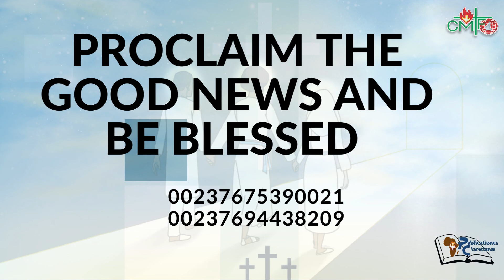The Daily Walk 04 Jannuary 2023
Wednesday 04 January
SAINT Elizabeth Ann Seton
She was born in New York into an Episcopalian family, who ostracized her and left her penniless when she became a Catholic in 1805. Seton was the first native born American to be canonized by the Catholic Church.
Entrance Antiphon : Is 9:1
A people who walked in darkness has seen a great light; for those dwelling in a land of deep gloom, a light has shone.
Collect
Grant us, almighty God, that the bringer of your salvation, who for the world’s redemption came forth with newness of heavenly light, may dawn afresh in our hearts and bring us constant renewal. Who lives and reigns with you in the unity of the Holy Spirit, one God, for ever and ever..
First reading: 1 John 3:7-10
My children, do not let anyone lead you astray: to live a holy life is to be holy just as he is holy; to lead a sinful life is to belong to the devil, since the devil was a sinner from the beginning. It was to undo all that the devil has done that the Son of God appeared. No one who has been begotten by God sins; because God’s seed remains inside him, he cannot sin when he has been begotten by God. In this way we distinguish the children of God from the children of the devil: anybody not living a holy life and not loving his brother is no child of God’s.
Psalm 97(98):1,7-9
R/ All the ends of the earth have seen the salvation of our God.
Sing a new song to the Lord for he has worked wonders. His right hand and his holy arm have brought salvation.
Let the sea and all within it, thunder; the world, and all its peoples. Let the rivers clap their hands and the hills ring out their joy
At the presence of the Lord: for he comes, he comes to rule the earth. He will rule the world with justice and the peoples with fairness.
Gospel Acclamation : Jn 1: 14, 12
Alléluia, alléluia! The Word became flesh, and dwelt among us. To all who received him he gave power to become children of God  Alléluia.
As John stood with two of his disciples, Jesus passed, and John stared hard at him and said, “Look, there is the lamb of God.” Hearing this, the two disciples followed Jesus. Jesus turned round, saw them following and said, “What do you want?” They answered, “Rabbi,” – which means Teacher – “where do you live?” “Come and see”, he replied; so they went and saw where he lived, and stayed with him the rest of that day. It was about the tenth hour. One of these two who became followers of Jesus after hearing what John had said was Andrew, the brother of Simon Peter. Early next morning, Andrew met his brother and said to him, “We have found the Messiah” – which means the Christ – and he took Simon to Jesus. Jesus looked hard at him and said, “You are Simon, son of John; you are to be called Cephas” – meaning Rock.
Prayer over the Offerings
O God, who give us the gift of true prayer and of peace, graciously grant that, through this offering, we may do fitting homage to your divine majesty and, by partaking of the sacred mystery, we may be faithfully united in mind and heart. Through Christ our Lord.
Communion Antiphon: 1 Jn 1: 2
That life which was with the Father became visible, and has appeared to us.
May your people, O Lord, whom you guide and sustain in many ways, experience, both now and in the future, the remedies which you bestow, that, with the needed solace of things that pass away, they may strive with ever deepened trust for things eternal. Through Christ our Lord.
Meditation
In today’s Gospel, Jesus asks a question that is apparently ordinary but of profound significance: “What do you want?” This question is put to us for our meditation and requires an answer from within us. The two disciples of John the Baptist, who had just heard of Christ as the Lamb of God, answered this question by asking another: “Where do you live, Lord?” Thus, they expressed their desire to dwell with him. In answering this same question that Jesus asks us today, may we also courageously express our desire to stay with him, for the person who dwells with the Lord lacks nothing and brings others to him.